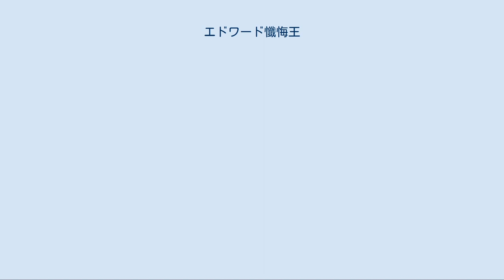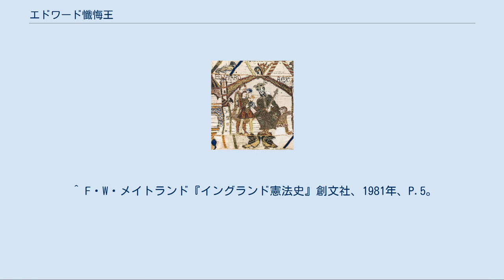エドワード懺悔王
アングロ・サクソンの君主
ノルマン・コンクエスト
エドワード懺悔王（エドワードざんげおう、英: Edward the Confessor、1004年頃 - 1066年1月5日）は、ウェセックス朝のイングランド王（在位：1042年6月8日 - 1066年1月4日）。
エゼルレッド2世と2度目の妃エマの子。
エドマンド2世の異母弟。
聖公会・カトリック教会で聖人。
次代のハロルド・ゴドウィンソンが即位後間もなく戦死したことから、実質的にイングランド王国を統治した最後のアングロ・サクソン系君主であると言える。
 「懺悔王」は「Confessor」の定訳だが、これはカトリック教会で、殉教はしなかったが迫害に屈せず信仰を守った聖人への称号のひとつで、日本の同教会ではこれを「証聖者」と訳している。
そこから、近年では「証聖王（しょうせいおう）」、または「証聖者王」と表記する書籍も多い。
 1013年、デーン人のデンマーク・ノルウェー王スヴェン1世の侵略を逃れ、幼くして母エマの故郷ノルマンディーの宮廷に亡命する。
4半世紀をそこの修道士達と過ごし、ノルマンディーの風習を取り入れる。
1041年、異父弟であるハーディカヌート（デンマーク・ノルウェー・イングランド王クヌートとエマの息子。スヴェン1世の孫にあたる）に招かれて共同統治者となった。
ハーディカヌートの死後の1043年4月3日、ウィンチェスター寺院でイングランドの王として戴冠された。
 1045年に結婚した妻エディスの父であるウェセックス伯ゴドウィンの勢力に対抗するため、ノルマン人を教会と国家の高い地位につかせ勢力の均衡を図った。
ロバート・オブ・ジュミジエールをカンタベリー大司教に据えたことなどが挙げられる。
ゴドウィンはエドワードを王に推戴したのであるが、エディスとは形式として婚姻関係を結んだにすぎず、エドワード自身は修道士としての純潔にこだわったため、後継ぎをもうけることがなかった。
1051年にマーシアやノーサンブリアの伯と共同し、ゴドウィンを宮廷から追放することに成功したが、翌年にゴドウィンと息子ハロルド・ゴドウィンソン（後のハロルド2世）は亡命地から帰還し、逆にノルマン人の有力者を追放することになった。
 1066年死去。
甥で異母兄エドマンド2世の息子エドワード・アシリングを後継者に定めていたが、1057年に亡くなると又甥エドガー（エドワード・アシリングの息子）を改めて後継者に指名した。
しかし、若すぎたことから諸侯会議はハロルドをイングランド王に指名、ハロルド2世として即位したが、弟トスティとノルウェー王ハーラル3世、ノルマンディー公ギヨーム2世（エドワード懺悔王の従甥）が反発、最終的にギヨーム2世がイングランド王ウィリアム1世として即位した。
 エドワードは支配者というよりは、心情としては修道士で、柔弱と無為無策ぶりでサクソン国家を定着させる機会を逸し、彼のノルマン人への信頼はノルマン・コンクエストの下地をつくったとされる一方、後世に徳の高い王者として聖人視され、王朝の守護者として尊崇された。
 エドワード懺悔王の信仰心は、1045年から1050年にテムズ河上流に基礎を造られたウェストミンスター寺院によってもうかがい知ることができる。
ヘンリー3世以後、イングランド王はエドワードが建てた聖堂で戴冠され、代々の王たちはエドワード懺悔王の法を守ることを誓うこととなった（ヘンリーの王子エドワード1世は懺悔王にちなんで命名されたという）。
しかし実際のところ、懺悔王自身のものと考えられる法は一つも存在しない。
 エドワード懺悔王はノルマン・コンクエスト以前の最後の王として「自由なイングランド」に普及していたとされる法を象徴する人物として、年代記において理想化され伝説となった。
死から95年後の1161年に列聖された。
 ^ 井上永幸、赤野一郎編『ウィズダム英和辞典 第4版』三省堂、2019年。
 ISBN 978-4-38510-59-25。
 ^ 指昭博『増補新版 図説 イギリスの歴史』河出書房新社、2015年、166頁。
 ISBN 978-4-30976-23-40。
 ^ F・W・メイトランド『イングランド憲法史』創文社、1981年、P.5。